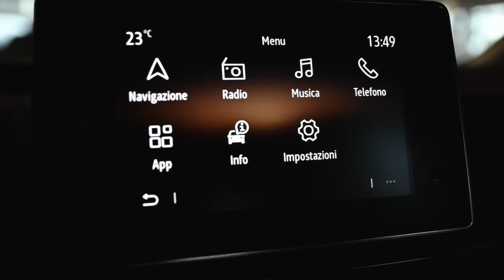Nissan Townstar 2022: scopri il nuovo multivan! - Gruppo Carmeli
▶ Presentazione Nuovo Nissan Townstar 2022 N-Connecta con Pack Navi

Nissan ha lanciato la nuova generazione di veicoli commerciali leggeri: Interstar, Primastar e soprattutto l’ultimo arrivato, Nuovo Townstar, 2022, già a disposizione nelle nostre sedi Brescia, Bergamo e Cremona.

Scopri di più sul Nissan Townstar trasporto persone e sulle altre versioni disponibili

00:00 - Introduzione
00:48 - Motore
00:59 - Esterni e portelloni scorrevoli
01:24 - Bagagliaio
01:39 - Interni
02:32 - Contatti